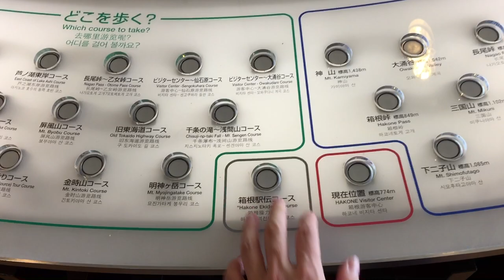箱根駅伝コースのジオラマ 箱根ビジターセンターにて